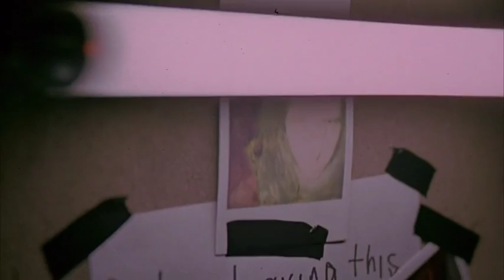Deftones - Leathers (Music Video)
I do not own the contents in this video. Movie: Gingersnaps.